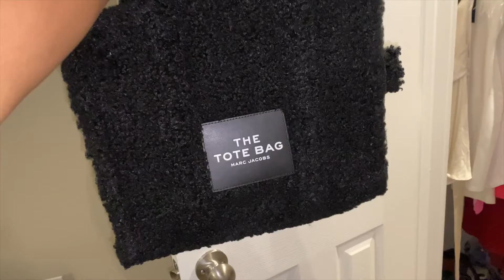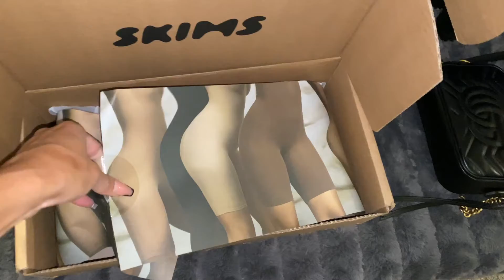*Cleaning Motivation* Get Up & Clean Up| Entire Apt Clean With Me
Hey y'all new year clean with me! Here is your cleaning motivation to get up & clean up! My entire apt clean with me! Y'all enjoy this all day clean with me video.